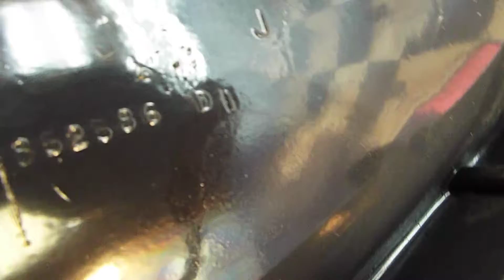FOR SALE - 3.0 Volvo Penta SX Cobra Motor Mount 914495 3852586 $89.95 PK-18-2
$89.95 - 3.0 Volvo Penta SX Cobra Motor Mount 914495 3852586

This is the complete front motor mount that was removed from a 1995 fresh water Volvo Penta SX OMC Cobra 3.0 liter 140 hp 4 cylinder engine. The casting numbers are 914495, 3852586, and the spacer is 914493.

VMM-89-0119PK-Y
PK-18-2